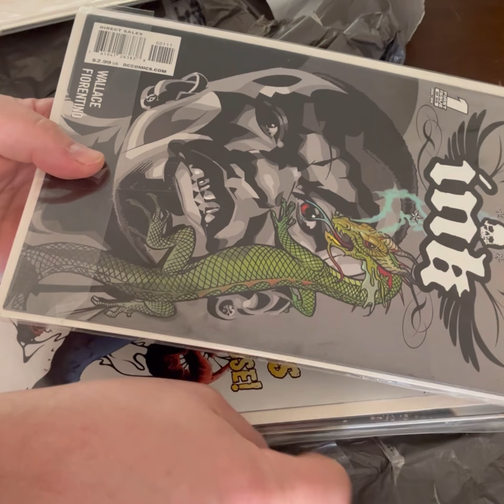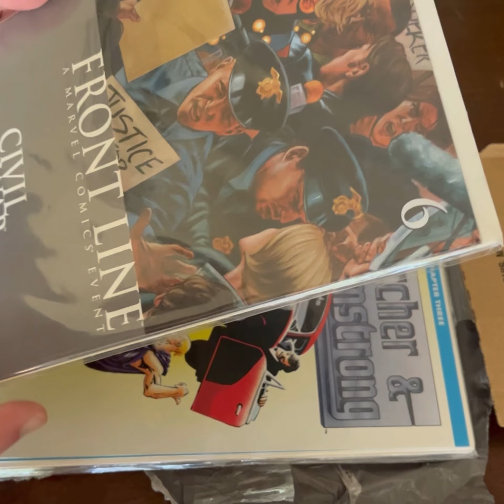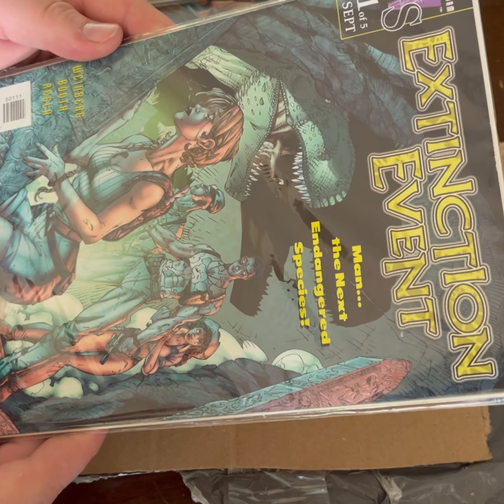Mystery Comic Lots!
Mystery Comic lots with Fullhulk !